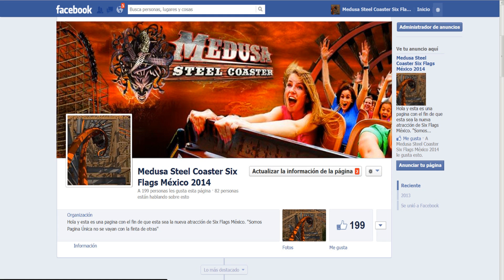[Six Flags México] Medusa Steel Coaster [Anuncio]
Te dejo mi unica red social